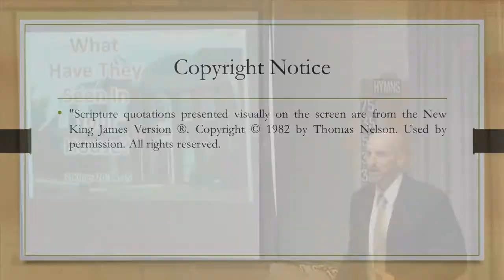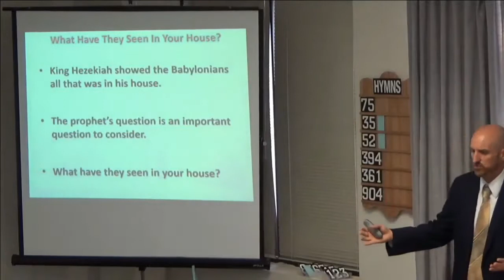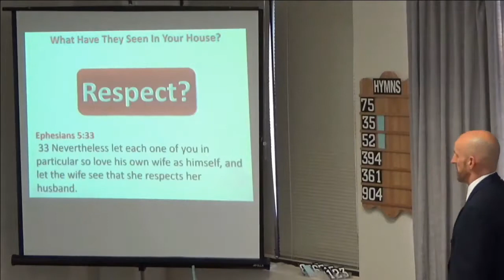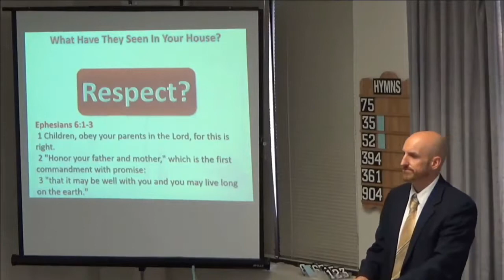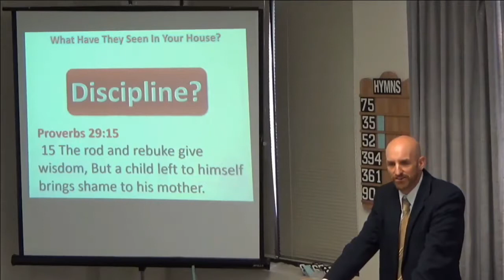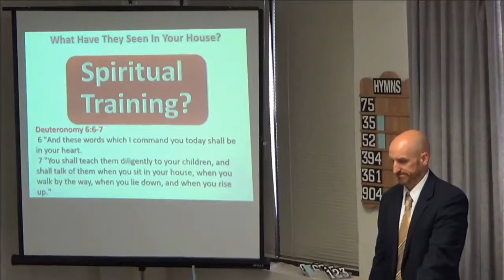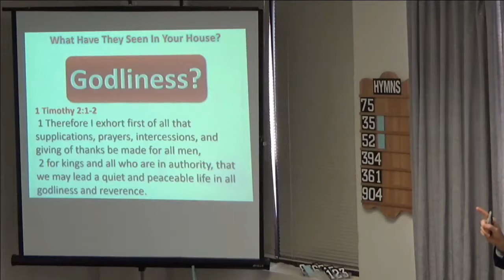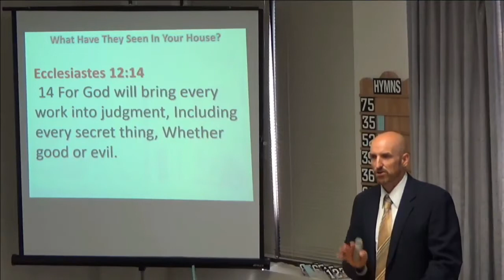08/05/18 Sermon: What Have They Seen In Your House? (East End Church of Christ)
David Dann is our Guest Speaker for this sermon.  His lesson is titled: "What Have They Seen In Your House?".  We invite you to study along.

This is a recording of the sermon delivered to the East End church of Christ.  If you're living in, or travelling through the Toronto area, we welcome you to come and visit with the East End Church of Christ in person.  Our meeting place is located at 3601 Victoria Park Ave., Suite 200, Toronto, Ontario Canada.  The church assembles for Worship every Sunday at 11:00 am.  Additionally, we have Bible Studies on Sunday at 10:00 am and Wednesday at 7:15 pm.  All of our services are streamed live on this YouTube channel.  You can also find valuable religious material free for use on our